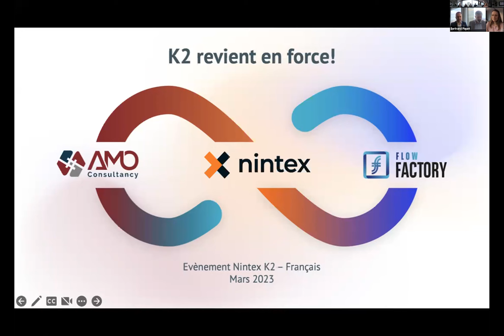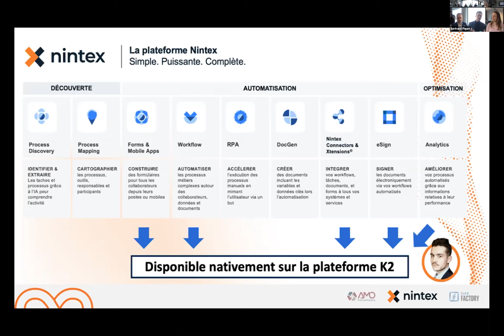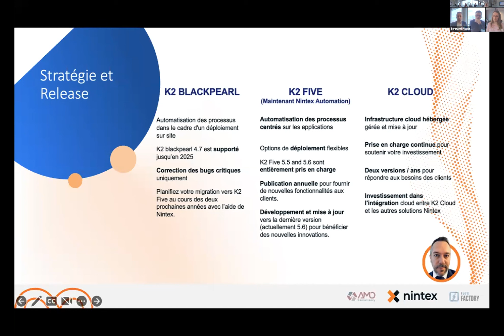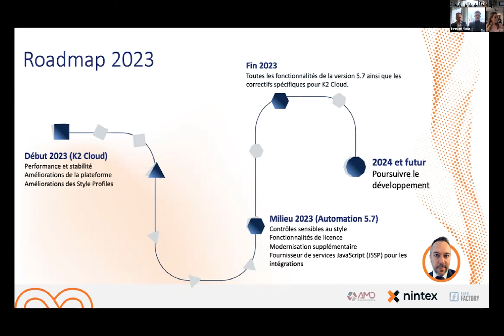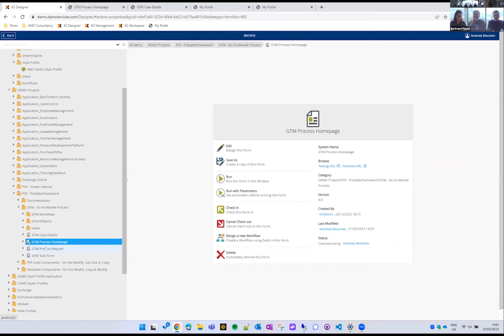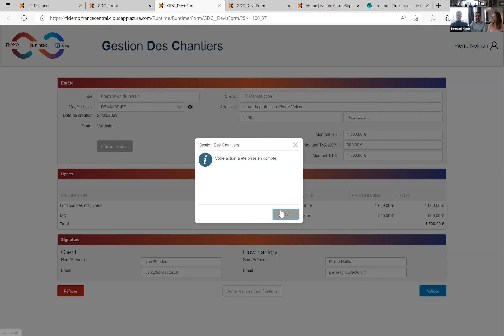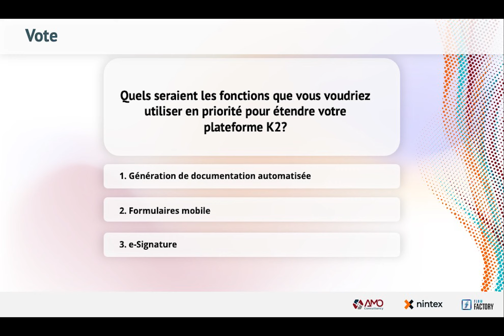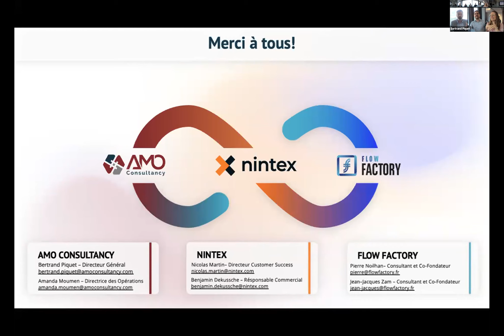K2 revient en force! Parlons de l'avenir de K2.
K2 is here to stay!
Et oui K2 revient en force!
Cette vidéo est un replay de l'événement live du 21 mars de Melia Paris La Défense organisé par AMO Consultancy, Flow Factory et Nintex. Bien plus qu'un webinaire classique ce Live interactif inclue des jeux, quiz et sessions de brainstorming.

Dans cette vidéo, vous allez tout savoir sur l'avenir de K2. Vous verrez également de superbes démos de Style Profile et de formulaires mobiles dans K2 5.6 , ainsi qu'une démo sur la génération de documents et d'Esignature par les vétérans de K2, Amanda Moumen et Pierre Noilhan.

 K2 revient en force! 00:00:00
Intervenants: 01:24
Quiz: 05:12
La famille Nintex: 08:31
Feuille de route des produits Nintex K2: 13:34
Questions et Réponses sur l'avenir de K2 : 30:13
Vote: Quels aspects vous semblent les plus importants à améliorer, compte tenu des évolutions récentes des outils K2 ?  : 36.31
Démo: Style Profile et formulaires mobiles : 38.43
Démo: Génération de documents et E-signature: 46:53
Vote :Quels seraient les fonctions que vous voudriez utiliser en priorité pour étendre votre plateforme K2? : 59.11
Resultats : Vote et Quiz : 1:06:18